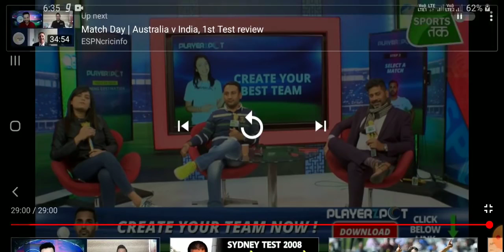देखिये कैसे भिड़े स्पोट्र्स तक के दो दिग्गज ऐंकर🤣🤣🤣🤣